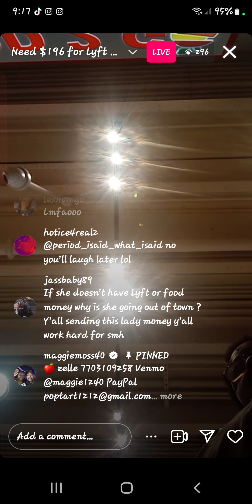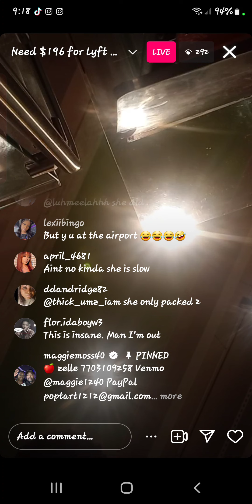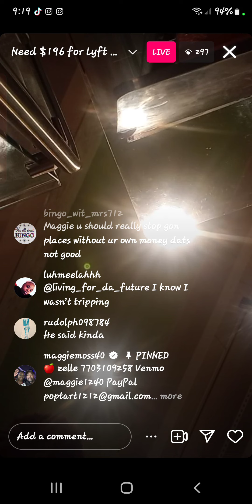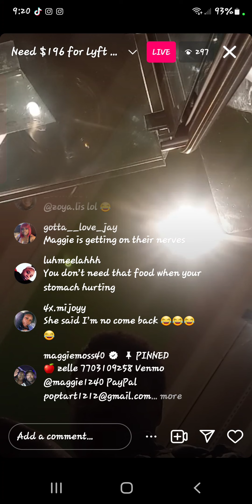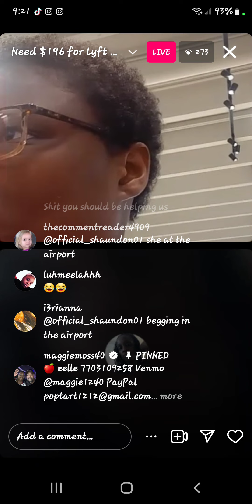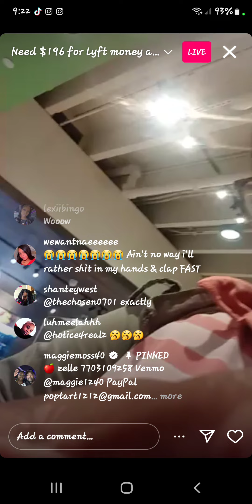short clip maggie at airport